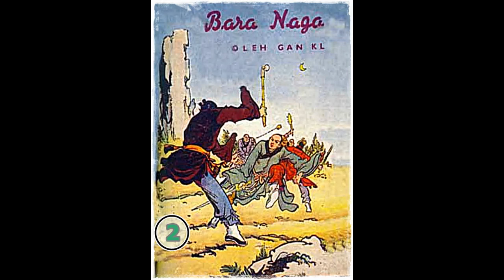Seri Cerita Silat BARA NAGA Jilid 2